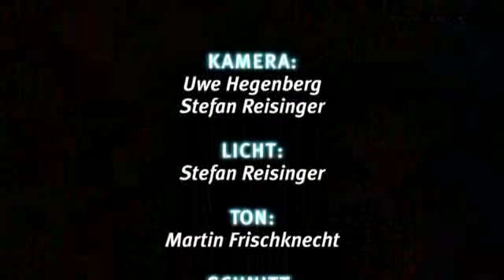Gentechnik - Gekaufte Wahrheit